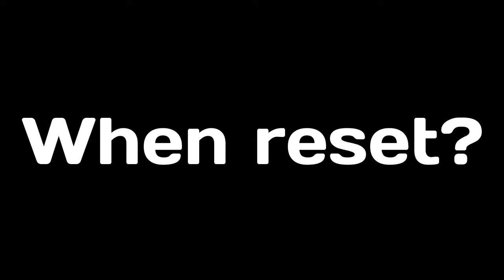Defender of Texel Discord slander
old meme template but who cares